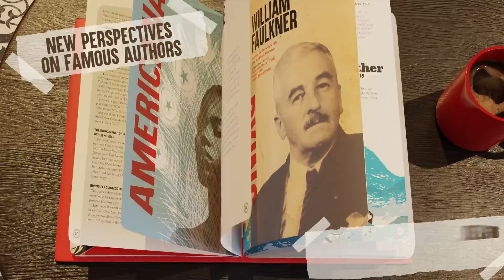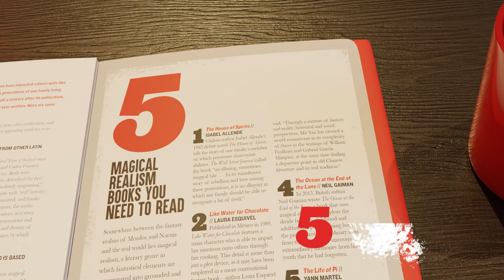Mental Floss: The Curious Reader: | Facts About Famous Authors and Novels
The Curious Reader will delight bookworms everywhere. This literary compendium from Mental Floss reveals fascinating facts about the world’s most famous authors and their literary works. Readers will learn about George Orwell’s near-death experience during the writing of 1984; meet the real man who may have inspired Pride and Prejudice’s Mr. Darcy; discover which famous author kept her husband’s heart after he passed away, and learn about the influence of psychedelics on Dune. The Curious Reader also contains the most-loved book-related articles from 20 years of Mental Floss, including “Cat-Loving Writers,” “Famous Authors’ Unfinished Manuscripts,” “Literary Characters Based on Real People,” and “Books You Didn’t Know Were Self-Published.”